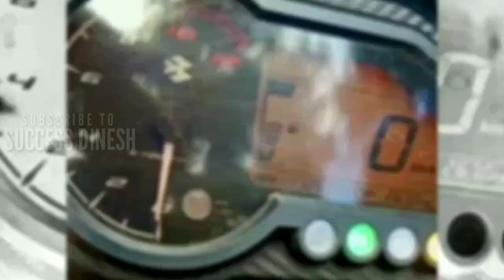Oru Kutty Bike Ride | Kolli Hills | Success Dinesh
Perundurai to Kolli Hills a small bike ride with friends